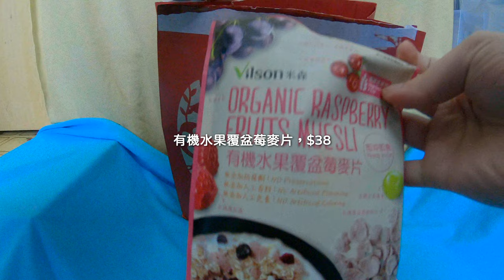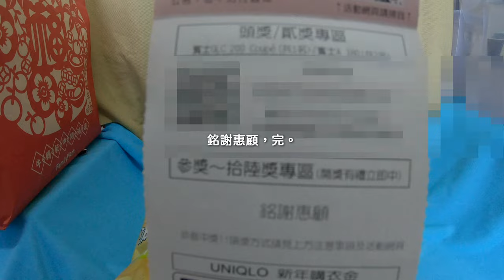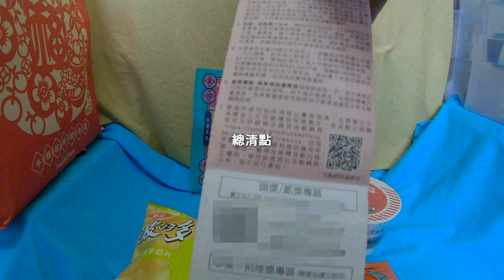2021全家福袋划算嗎？會中一個就會中...吧?【杳做甚麼03】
00:00 開始
00:09 開袋
00:45 內容物
01:35 抽獎券
01:50 開獎
02:00 總整理